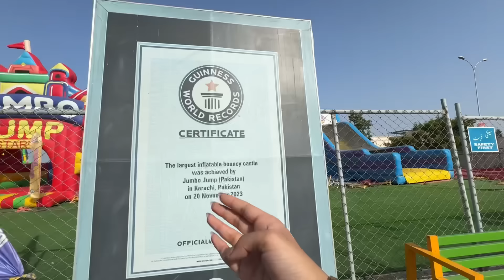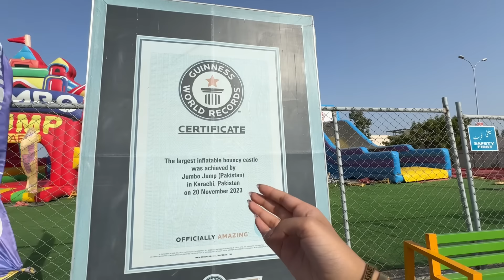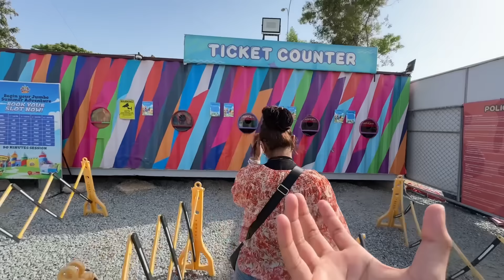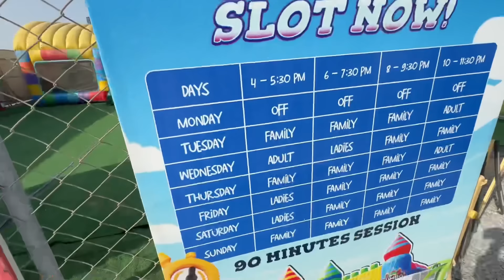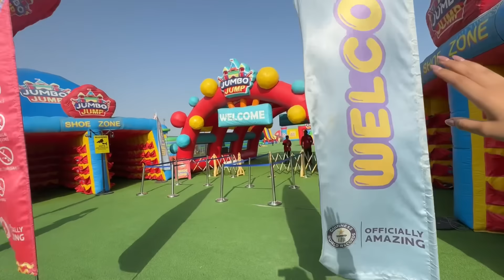World’s Largest Jumping Castle in Karachi Pakistan 🇵🇰 || Guinness world record ❤️